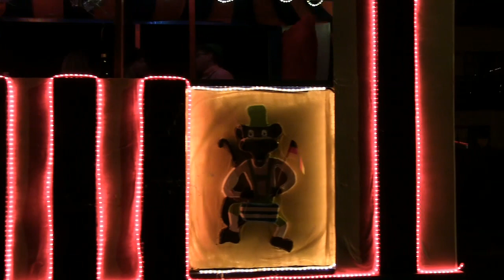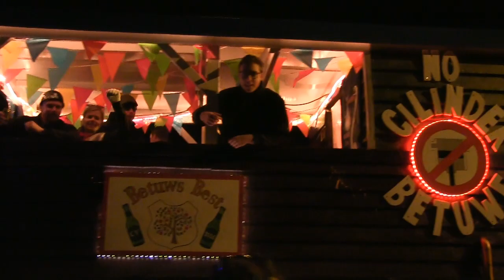Verlichte carnavalsoptocht in Gendt 2018